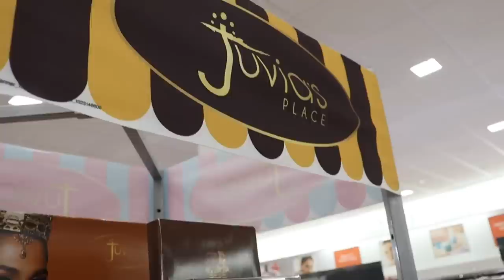Atlanta Housewives BEEF ➕ RHOA return? ➕ Hygiene Haul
Atlanta Housewives BEEF ➕ PU*$Y Wash➕Hygiene Haul

PREVIOUS VLOG: House Hunting + Family + I'm Not Vlogging Anymore

Baby Registry
Baby Due Date:  January 15, 2024

Amazon Baby Registry

Target Baby Registry

PR + HUNTY MAIL

LaToya Forever
1151 Dunwoody Village PKWY
Atlanta, GA30356